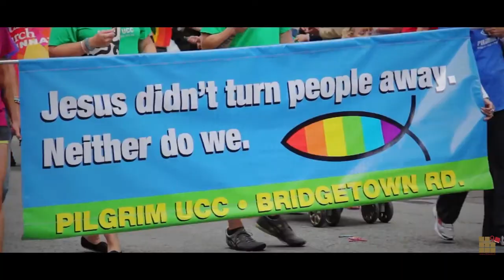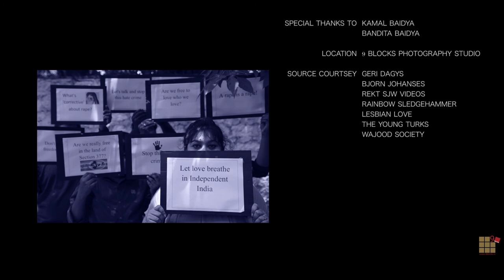CORRECTIVE RAPE by 9 Blocks Photography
9 Blocks Photography and 9 Blocks Konnecion brings to you the story of two girls in love. But love that’s considered unnatural because a girl is only supposed to love a man. So what happens next? Her very fundamental right and freedom to love in independent India is curbed when her own family decides to ‘correct’ her and how! Through rape!
Welcome to the land of Section 377 where Corrective Rape is a reality.
The story that came out as a documentary film "CORRECTIVE RAPE".